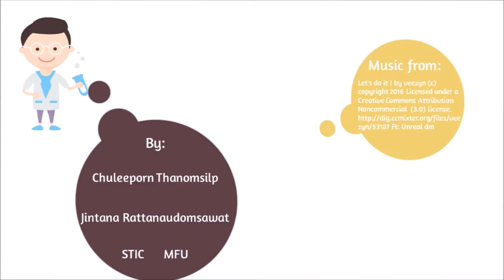How to use pipette